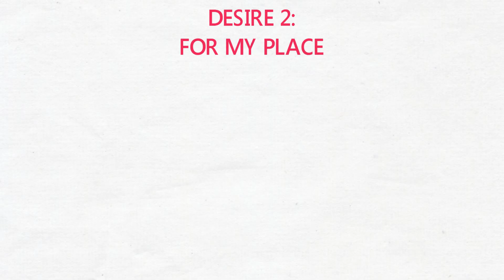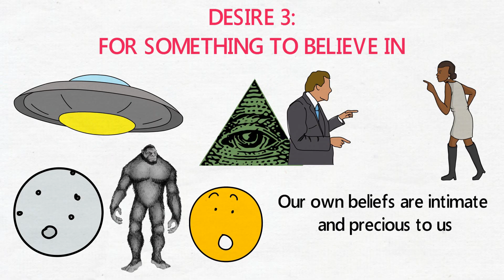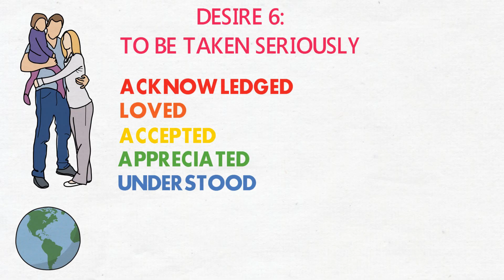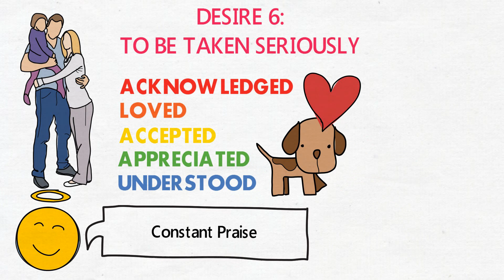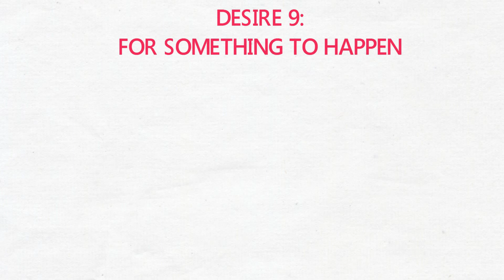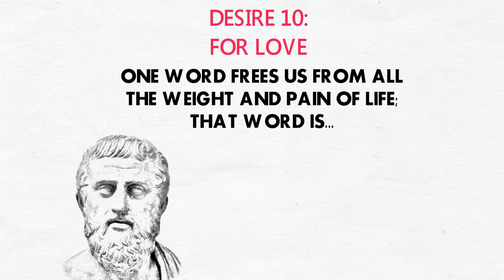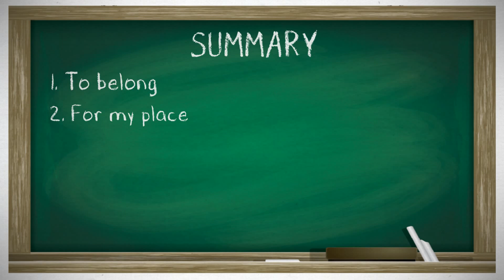The 10 Desires That Drive Us - What Makes Us Tick? by Hugh Mackay ► Animated Book Summary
Learn the 10 desires that drive human behaviour in this animated book summary of What Makes Us Tick by Hugh Mackay. Video by OnePercentBetter.

** SUMMARY **
As Australia’s leading social researcher, Hugh Mackay has spent a lifetime listening to people discuss their dreams, their fears, their hopes, their disappointments and their passions. In this book, he identifies ten desires that drive us all.

** HIGHLIGHTS **
DESIRE 1: To Belong
DESIRE 2: For My Place
DESIRE 3: For Something To Believe In
DESIRE 4: To Connect
DESIRE 5: To Be Useful
DESIRE 6: To Be Taken Seriously
DESIRE 7: For More
DESIRE 8: For Control
DESIRE 9: For Something To Happen
DESIRE 10: For Love

Camera: Canon T4i
Microphone: Blue Yeti
Pop Filter